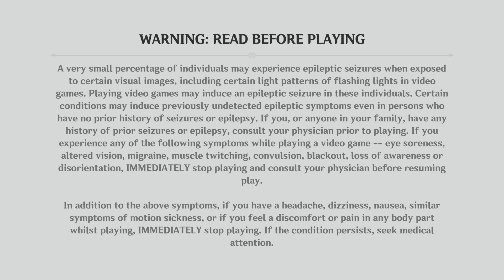Ootoro_don_Genshin Impact_20210204013116